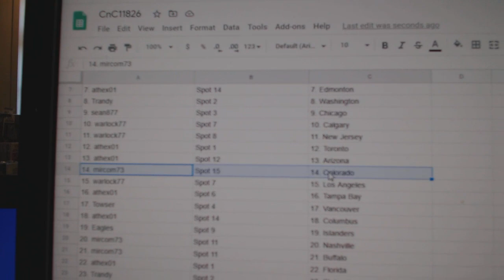Team Randoms - C&C GB #11,826